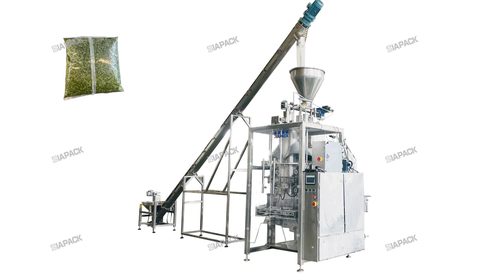Fresh pepper piece packaging machine--Iapack